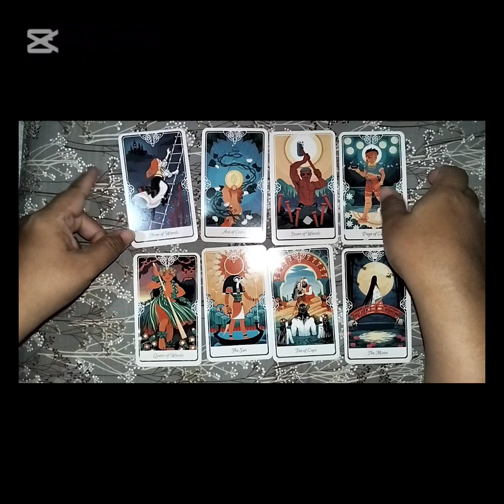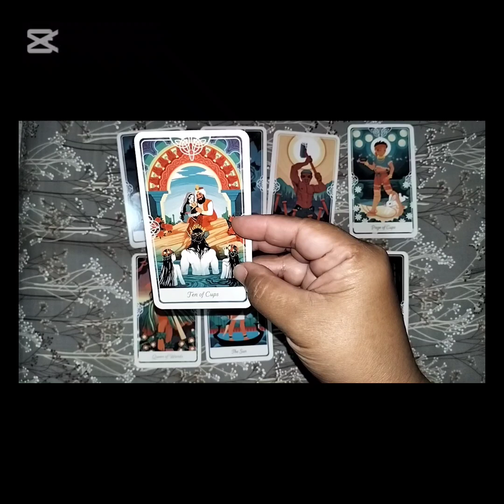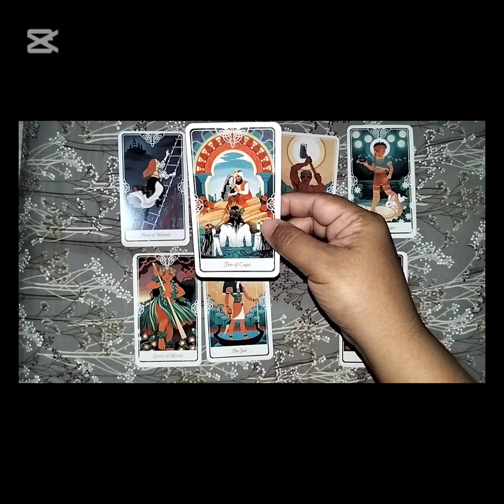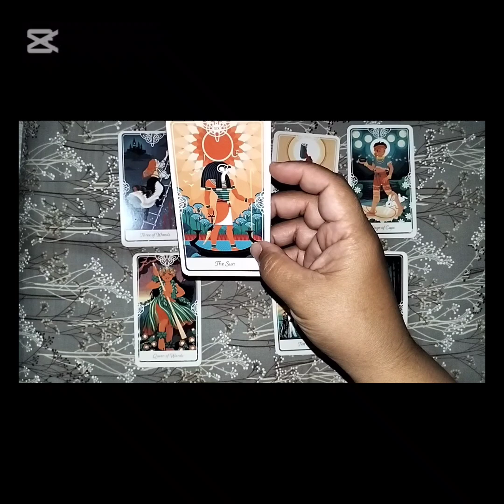Cancer Setia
Readingan Kenapa Kamu tidak pernah dijadikan no 1 dalam hidupnya?